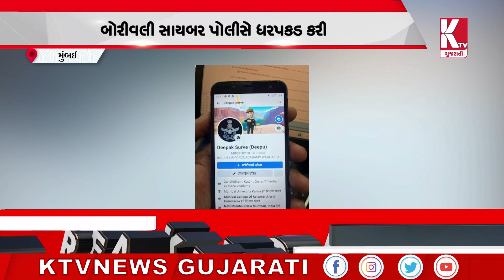મુંબઈ બોરીવલીમાં આર્મી એરફોર્સ જવાનની ધરપકડ